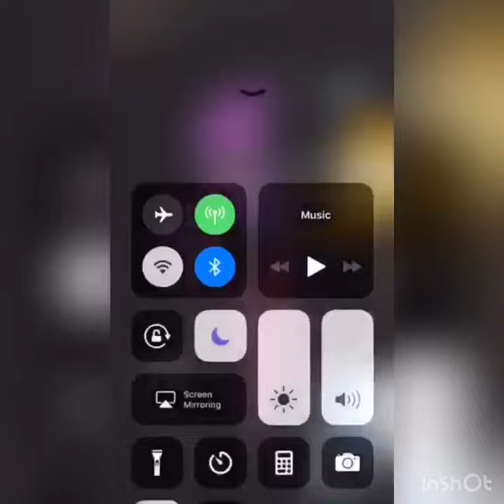CHALLENGE HEESTII DHAN DHEH OOMAR BARBAR 2019